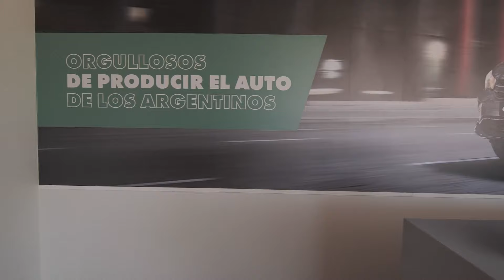SUMMER CAR SHOW 2024 ☀️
Conocé cada detalle de nuestras dos grandes novedades, Pulse Abarth y Fiat Fastback ⚡ También vas a poder realizar Test Drive de tu próximo vehículo y participar de la Academia Toro con tu 4x4 😎

¡Te esperamos en Ruta 11, km 407 (entre Cariló y Villa Gesell)!